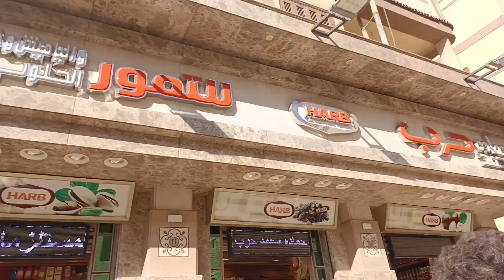لو ماعملتش كدا هاتبهدل طول الايام اللى جايه اى نعم تعبت بس اللى يتعب يلاقى👌